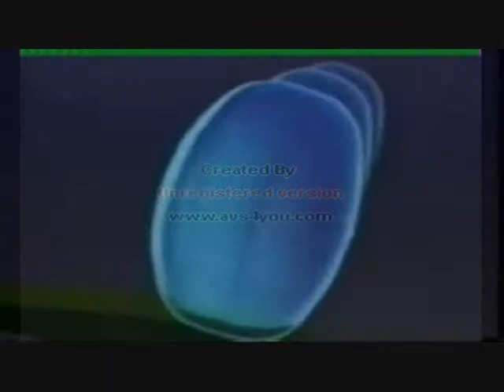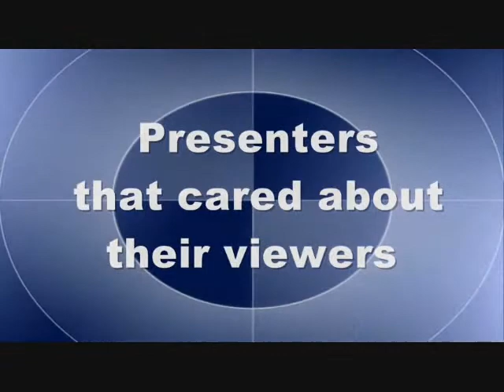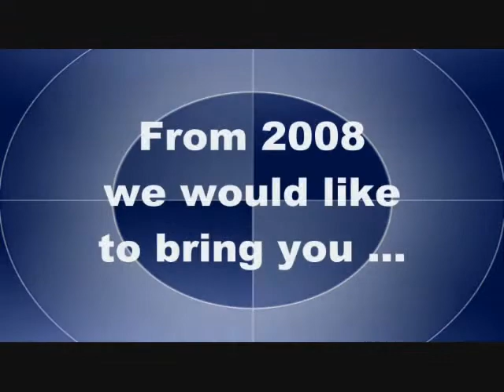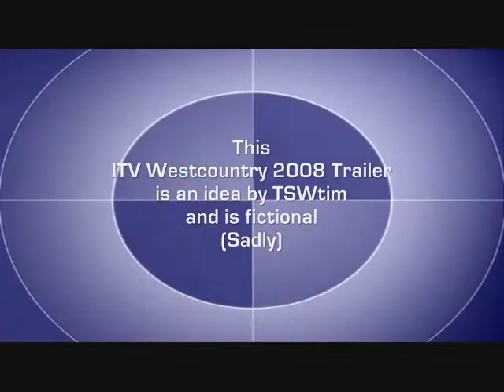ITV Westcountry trailer for 2008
this video was made in 2007, when the idea came to me, if we could take the best bits of each tv station from Westward, TSW and and turn the current ITV Westcountry into a regional station people would watch, have used video clips to bring home the fact the TV in the south west matters!!